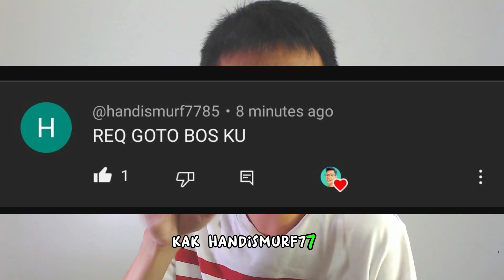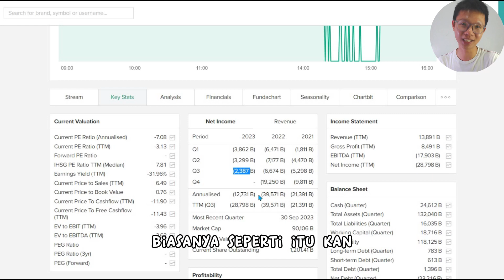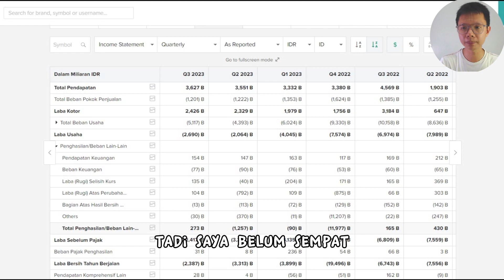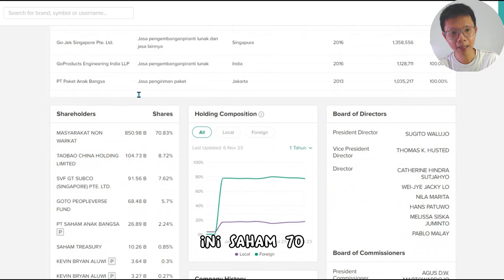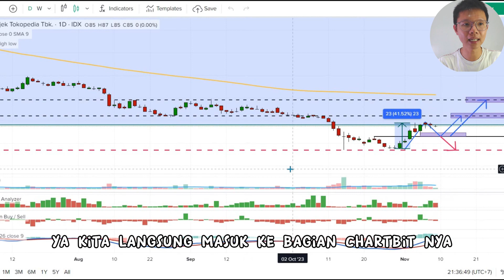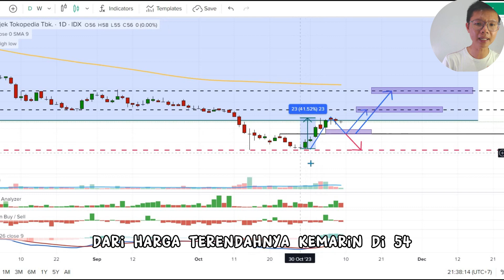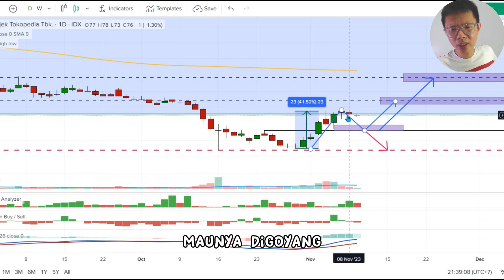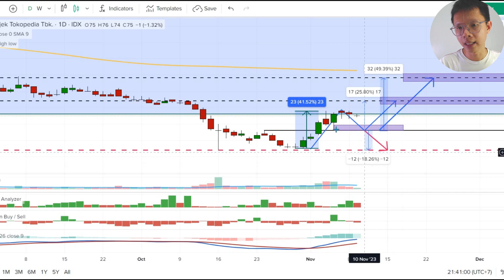SAHAM GOTO!! Pencetak INVESTOR Nyangkut TERBANYAK?! Minus 80%? CUAN 25%?! Gimana Caranya??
Hola @handismurf7785

Ini pensenen saham GOTO nya... Saham yang pedes manis ini, kenapa?
Yah jelas karena mungkin ini merupakan salah satu saham yang bikin banyak investor baru nyangkut..

Namun saham ini rame banget peminatnya dan sangat menarik untuk di tradingkan karena setiap hari rame banget peminatnya!!

Yuk kita sikat habis saham GOTO ini!!

Grup Tele buat chat santai seputar trading dan investasi atau mengutarakan apa yang menjadi unek" selama ini